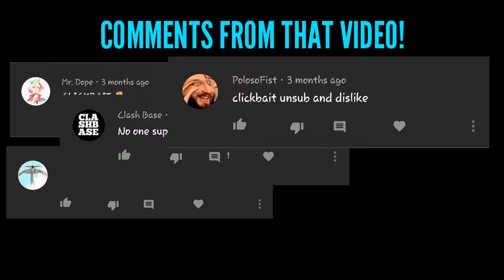Chou Iori Yagami Deadly Build - Mobile Legends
Player              : DaVulture (me)
Squad              : OGF
Highest Rank : Mythic
Emblem           : Custom Assassin Emblem
Battle Spells    : Flicker
Build                 : Warrior Boots, Blade of the Heptaseas, Blade of Despair, Athena's Shield, Malefic Roar, Endless Battle